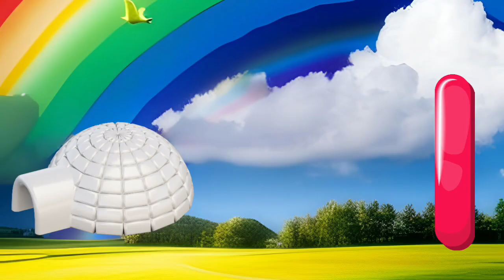Phonics Song for Toddlers | ABC Phonics Song | A for Apple | Phonics Sounds | Alphabet A to Z | #17